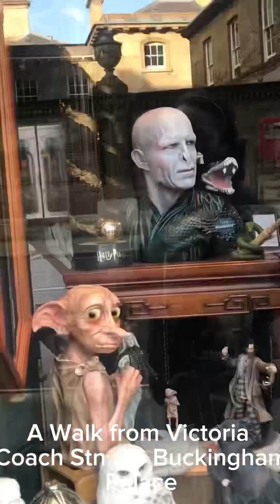Buckingham Palace is Walkable from Victoria Coach Station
Buckingham palace can be easily walked from Victoria Coach Station. There are a lot to see along the way. Instagrammable places you might want to consider. We had a lot of fun exploring on our first time in London